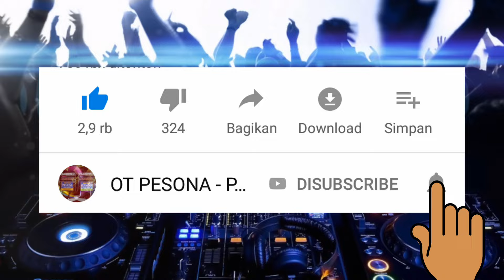DJ OJO DIBANDINGKE SPECIAL REQ MARDIAN/YAN SILAVER FROM SUNGAI LEBUNG ULU - DJ GUNTUR JS